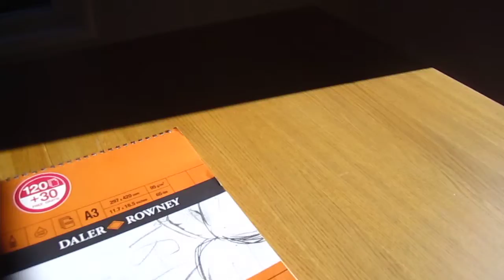Hello Saturday morning